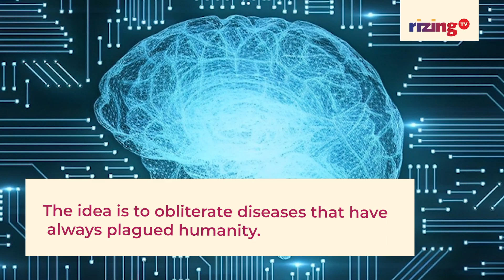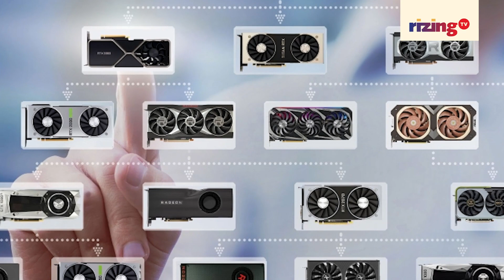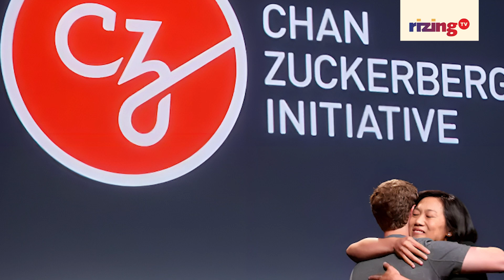Can Facebook's Founder End All Human Disease By 2100? | RizingTech | Rizing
Meta CEO Mark Zuckerberg and his spouse Priscilla Chan established the Chan Zuckerberg Initiative in 2015. And in September 2023, Zuckerberg and Chan unveiled a plan to eradicate human disease by 2100. What's up?